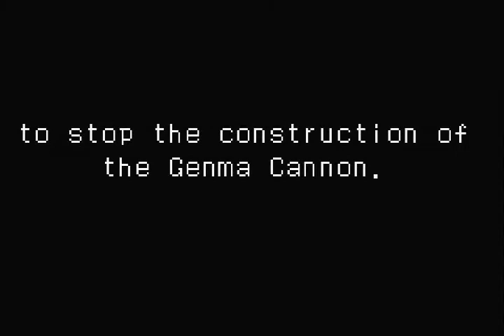Onimusha Tactics │ Part 29: Gameplay │ Backlogged Games